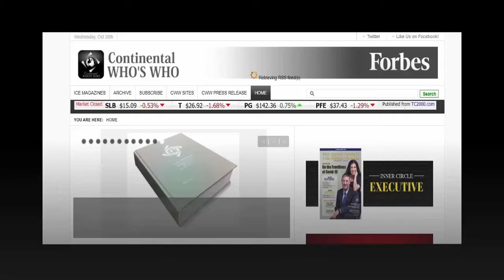Why choose Astoria Dental Group? Award winning Dentist's!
Dr. Clifford Degel is being recognized by Continental Who’s Who as a Top General and Cosmetic Dentist in the field of Medicine and for his professional excellence with the Astoria Dental Group.

Proudly serving Queens, Long Island, and all of New York City, Doctors Clifford Degel and Carmen Every-Degel took over the Astoria Dental Group practice in 1990. The husband and wife team are dedicated to transforming smiles and lives through delivering the most precise, comfortable, and convenient services available.